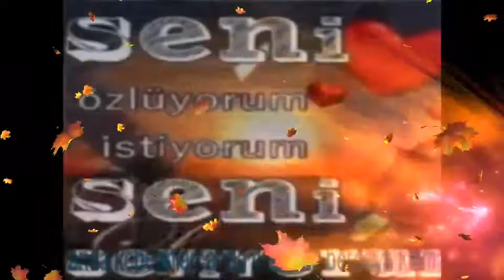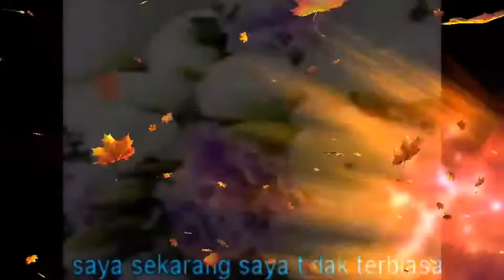29 Haziran 2018(2)